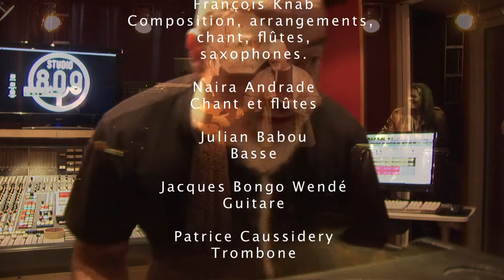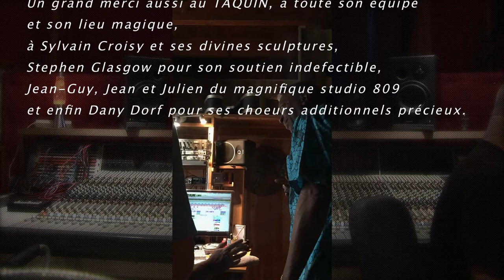La Maline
ARTU BAROCO
La Maline - Arthur Rimbaud/François Knab
Une musique puissante, généreuse et colorée au service de la poésie...
Naira Andrade : chant, cuatro - Julian Babou : basse - Jacques Bongo Wendé : guitare - Patrice Caussidery : trombone - Willy Daussy : batterie - Eraldo Gomes Miranda : percussions - Jean Imbert : trompettes - François Knab : compositions, arrangements, chant, saxophones, kéna.
Mixé au studio 809 par François Knab assisté de Julien Couralet.